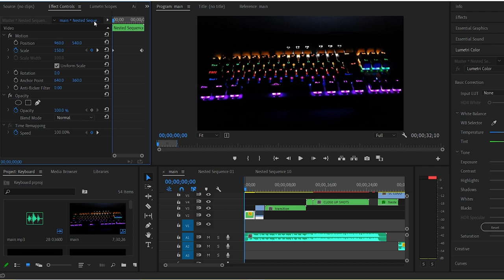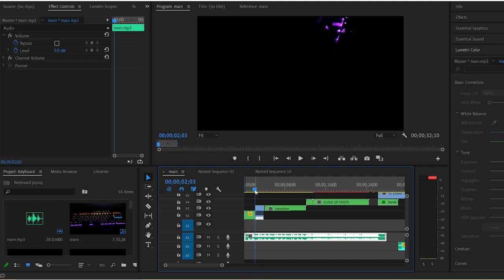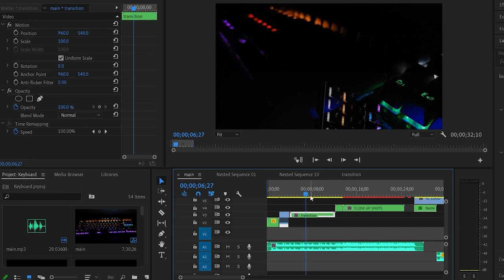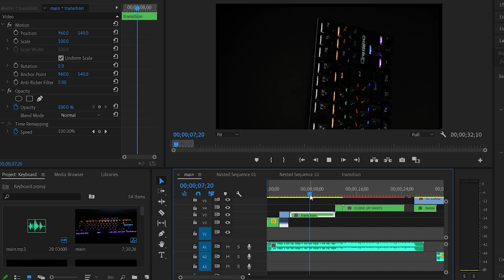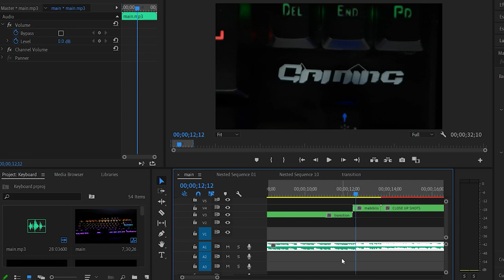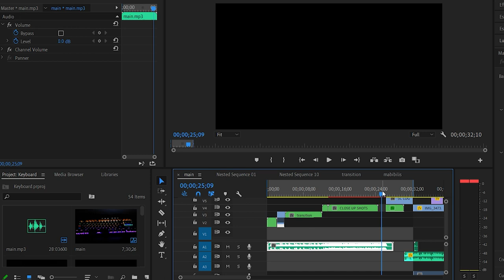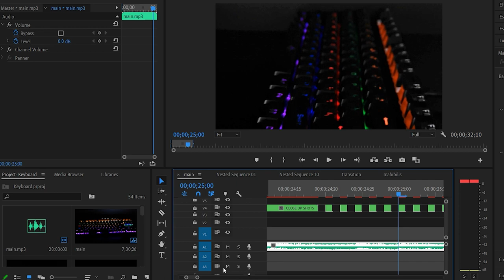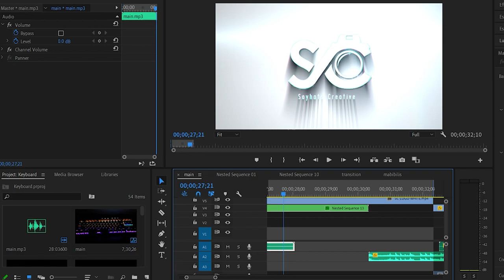HOW TO MAKE A KEYBOARD B-ROLL - BEHIND THE SCENES & EDITING BREAKDOWN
HOW TO MAKE A KEYBOARD B-ROLL - BEHIND THE SCENES & EDITING BREAKDOWN 2021

Daniel Schiffer inspired type of content. I hope you like it guys!

*IGNORE FOR TAGS*
How to make product video at home
How to make b-roll
B-roll at home
B-roll using phone
How to make b-roll using phone
B-roll tutorial using phone
Iphone b-roll
miko tiotangco tutorial
daniel schiffer tutorial
Phone b-roll
Product video using phone
daniel schiffer inspired
phone videography
daniel schiffer b-roll
Gigaware k28
Gigaware k28 unboxing
Gigaware k28 review
Gigaware k28 sound test
Gigaware k28 budget keyboard
Best budget keyboard
Cinematic keyboard video
B-roll keyboard unboxing